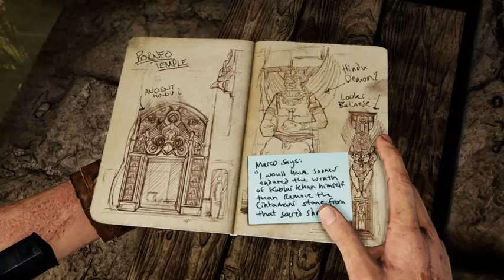Uncharted 2 | Among Thieves pt3